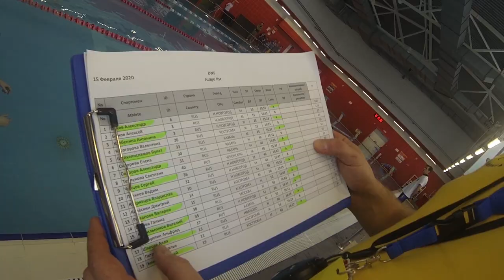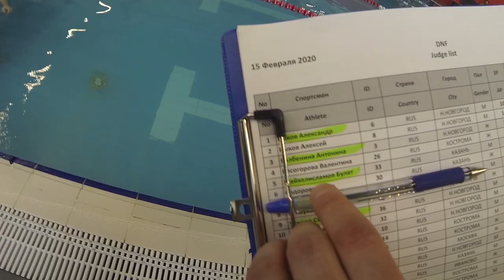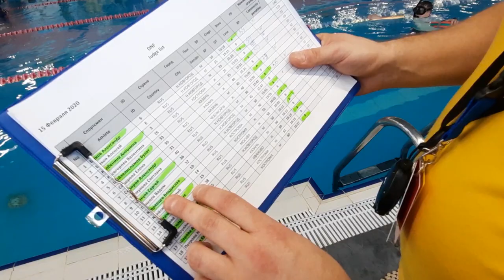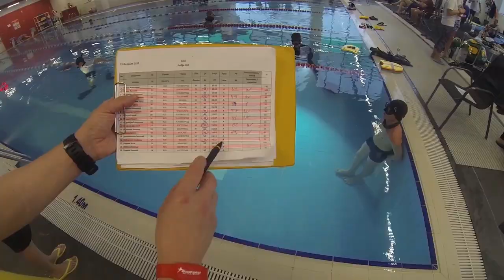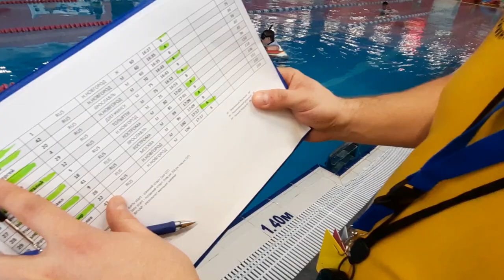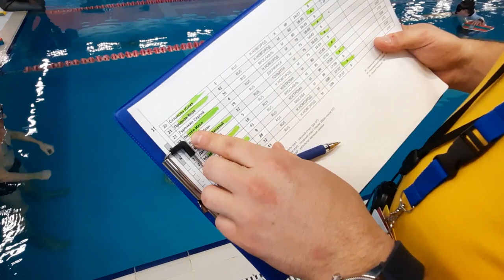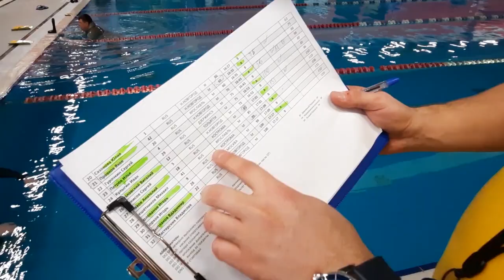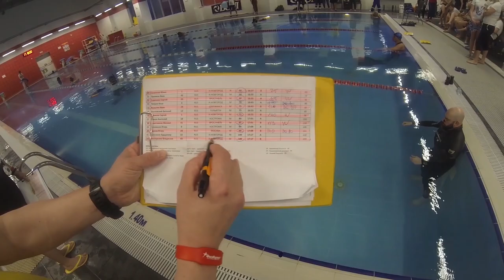Соревнования по фридайвингу в Нижнем Новгороде 2020. День первый - ныряние без ласт.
Соревнования по фридайвингу в Нижнем Новгороде проводились впервые и мы очень рады, что на эти соревнования приехали фридайверы со всей России.
Соревнования по фридайвингу получились очень зрелищными.
В этой дисциплине нужно было пронырнуть максимально возможную длину под водой на задержке дыхания.
Сильнейшие спортсмены смогли нырнуть более 150 метров на одном вдохе!

ССЫЛКИ НА СОЦ. СЕТИ

Наш клуб фридайвинга Апнеа Горький - развивает фридайвинг в Нижегородской области. Мы команда профессиональных инструкторов по фридайвингу, спортсмены, опытные ныряльщики.
Мы обучаем фридайвингу, учим нырять на задержке дыхания, делимся своим опытом, организуем соревнования по фридайвингу и выезды на открытую воду,

На этом канале вы найдете много полезной информации о фридайвинге (ныряние на задержке дыхания ).